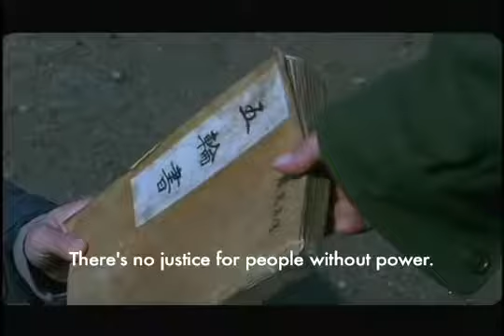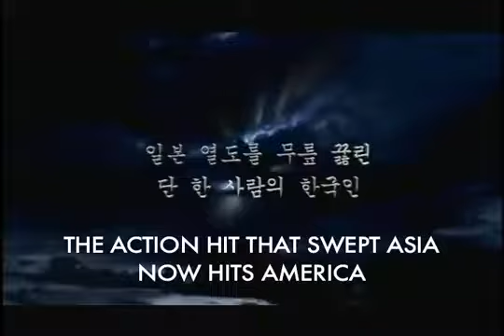Fighter In The Wind - Trailer